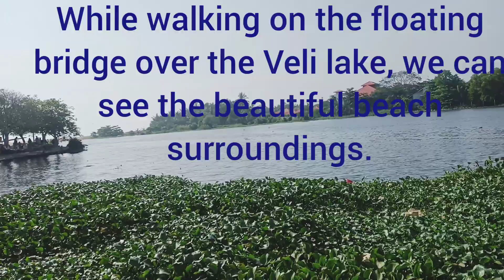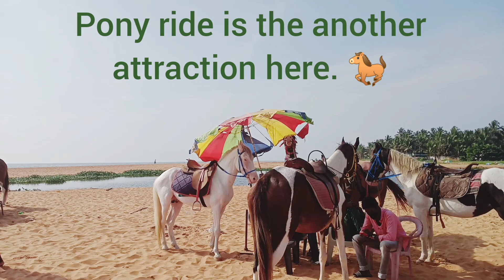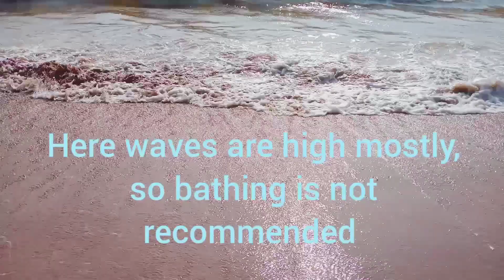A-Z about Veli Beach 🏖️, Trivandrum